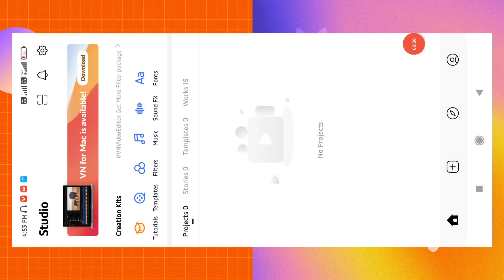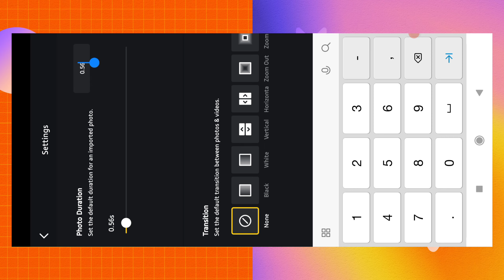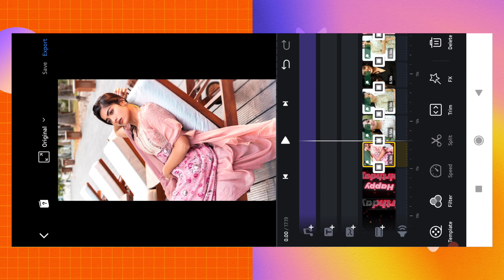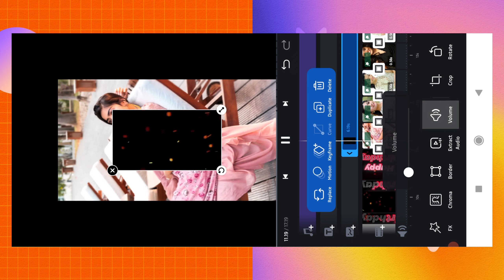🔥Birthday Video Editing Vn App | Happy Birthday video Status | vn video editor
1. How To Make Birthday Video In Vn
2. Happy Birthday Video Editing Vn App
3. Birthday Video Editing App
4. Vn App Birthday Video Editing
5. Vn App Se Photo Ki Birthday Video Kaise Banaye

Any Problem Related To Video

Follow and DM 💗👣on Instagram